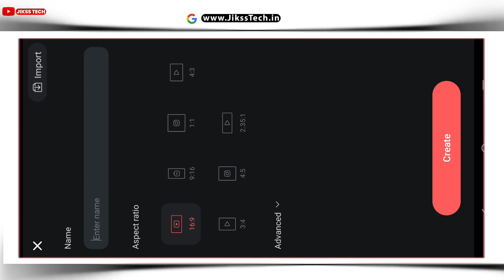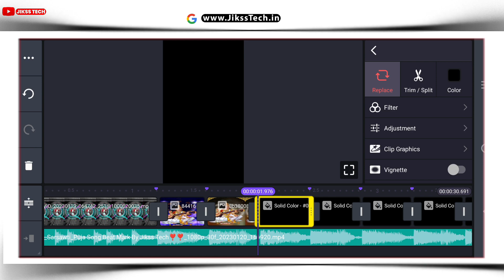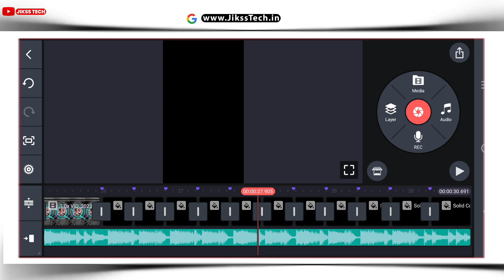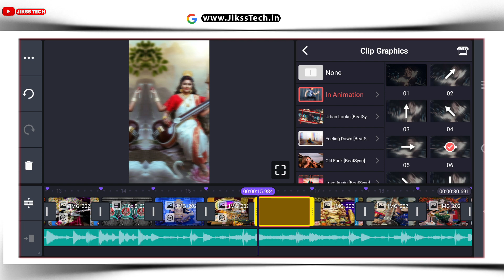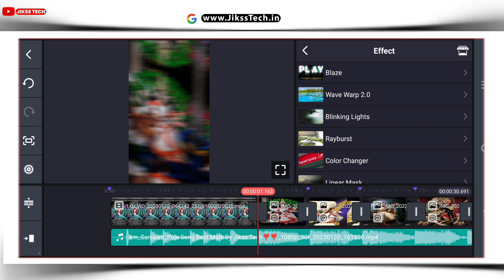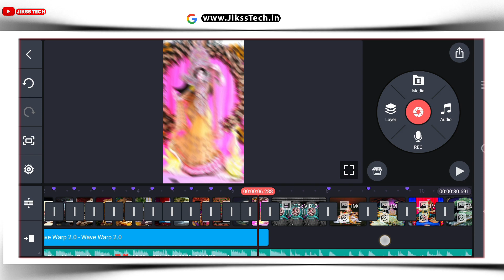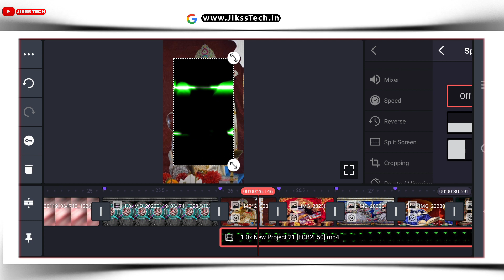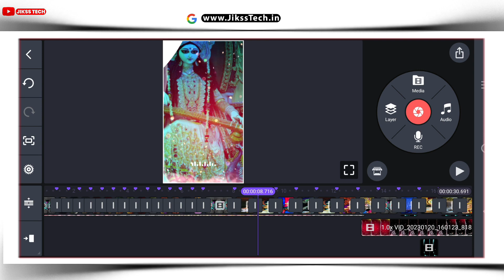Trending Saraswati Puja Dj Status Editing|Kinemaster Editing 2023|Saraswati Puja Status Kaise Banaye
Sarswati Puja Dj Status Video Editing | Alight Motion Video Editing | Sarswati Puja Status Editing

Your queries.

1.saraswati puja video editing 2023
2.saraswati puja video editing new 2023
3.saraswati puja new alightmotion video editing
4.alight motion saraswati puja video editing
5.sarswati dj status editing Kinemaster
6.Kinemaster sarswati puja video editing 2023
7.alight motion sarswati puja video editing 2023
8.new saraswati puja status editing 2023
9.Saraswati puja status
10. Saraswati puja dj status editing
11.kinemaster se dj status kaise banaye
12. kinemaster editing
23. new trending whatsapp status
14. status video kaise banaye
15.full screen status video kaise banaye
16. kinemaster video editing new style 2022
17. kinemaster video editing 2023
18.  kinemaster video editing
19. kinemaster status editing
20. trending reels video editing
21. new trending whatsapp status editing in kinemaster
22 . Alight motion new trending video  editing
23 . Alight motion trending video editing
24. kinemaster status video kaise banayenge
25. dj video status kaise banaye kinemaster
26. Trending dj status video editing alight motion

Saraswatipuja​videoediting
#​Djstatusediting

2. Instagram👉️
4. Twiter👉️

Like Button
Share Button